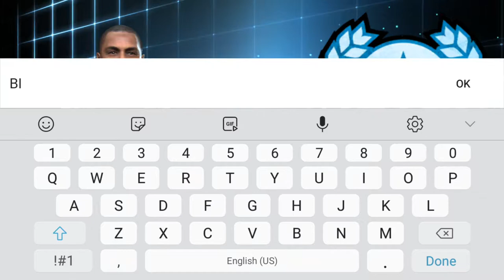sniper 3d online Shooting | Gameplay